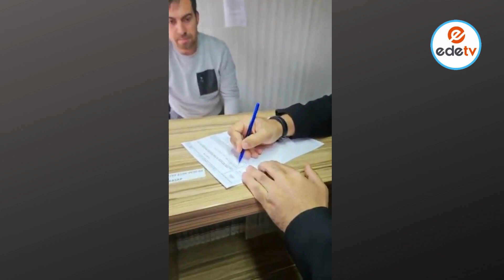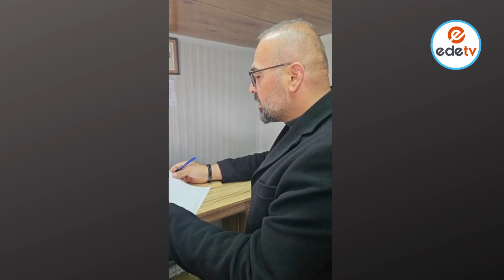MHP Ekinözü adayı Şahin, noter huzurunda maaşını bağışladı!